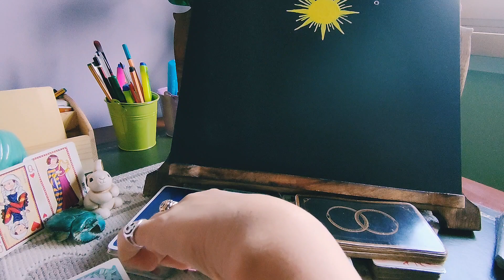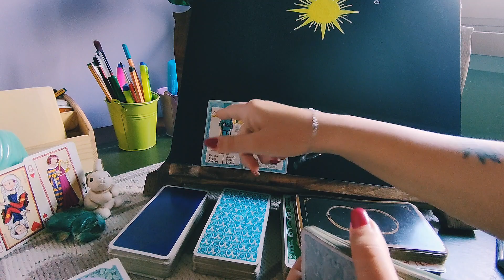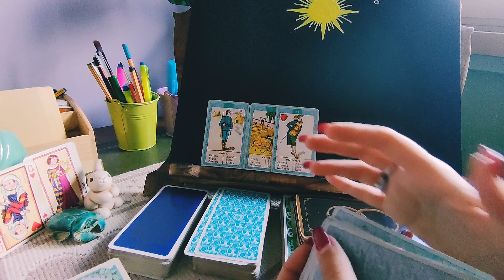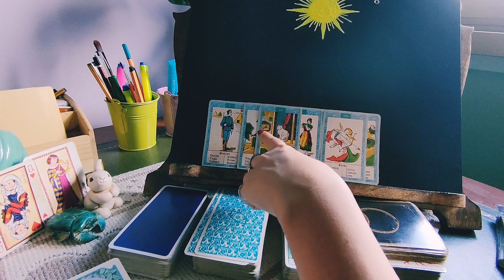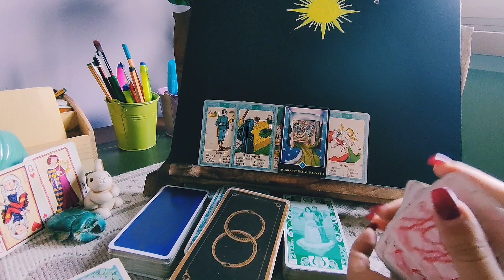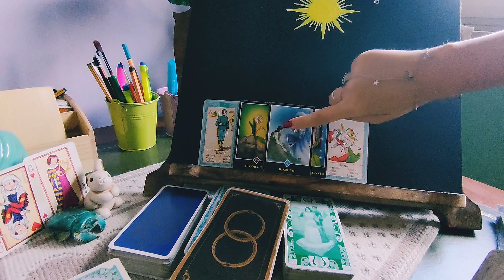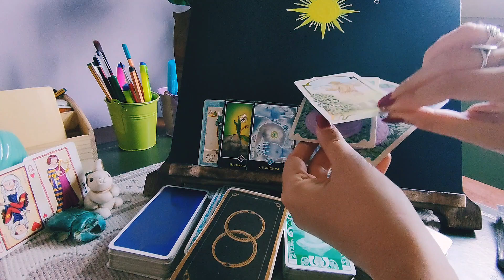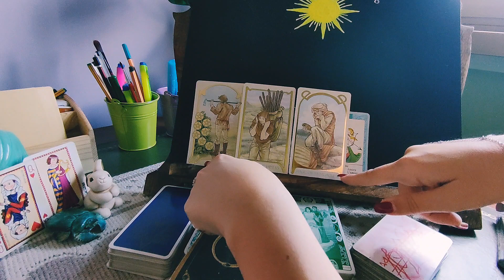Cosa vogliono dirti le carte? Messaggio per te 🥰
scegli i tarocchi 😌📩🥰tarocchi